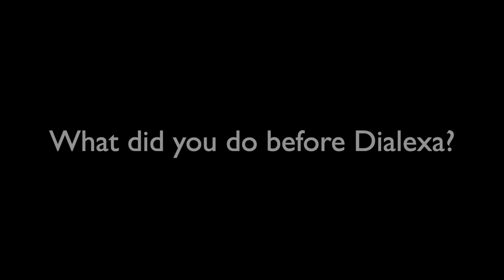Season 2 Episode 10: Jin Kim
Drinks with Dialexans - Marilou sits down and learns personal trainers get lied to…a lot.